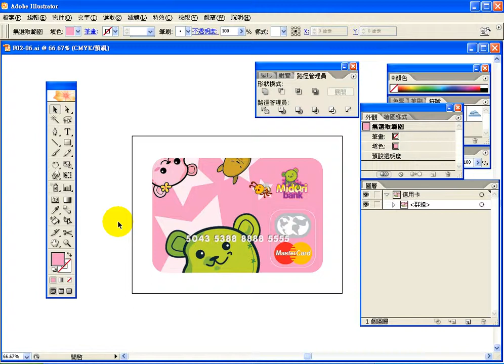0815-3-剪裁遮色片.avi